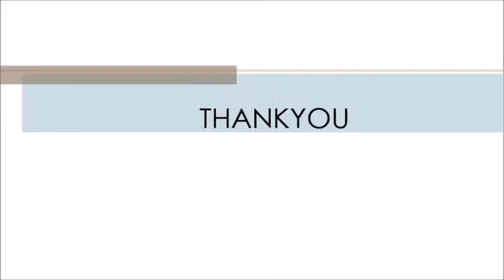Student Family Testimonial of LCCH